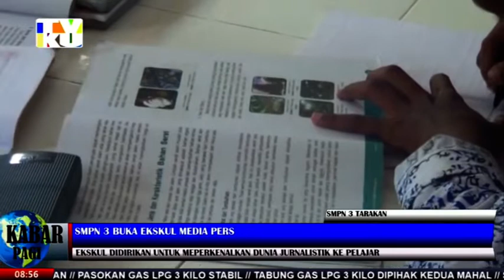SMPN 3 BUKA EKSKUL MEDIA PERS- TVKU/ KABAR PAGI